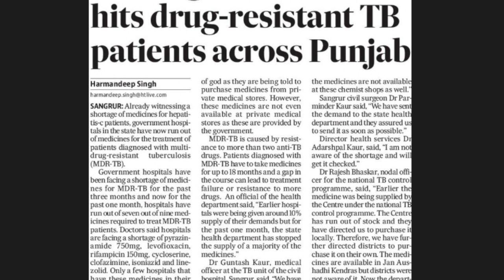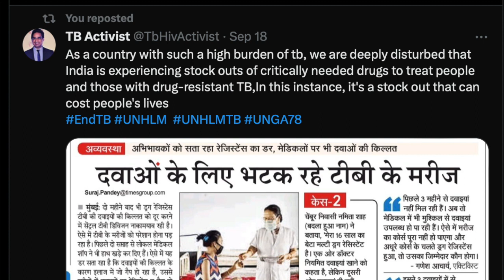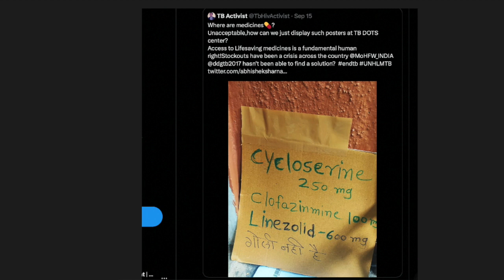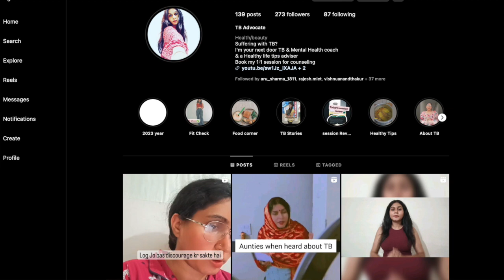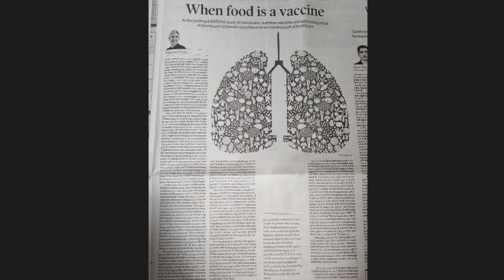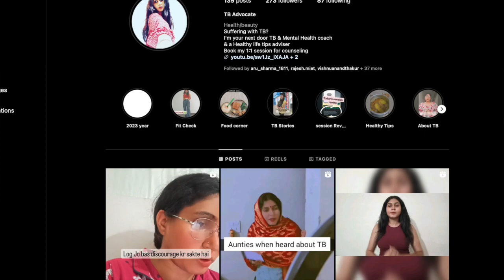End TB drug shortages if we are to endTB | TB molecular tests & new treatments must reach everyone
End TB drug shortages if we are to endTB | TB molecular tests & new treatments must reach everyone | Vijeta Kumari MBA, is a multidrug-resistant TB (MDR-TB) survivor and among the national TB champions in India.

She appeals to end shortages of TB medicines everywhere if we are to end TB. She had to face the consequence of misdiagnosis and delayed diagnosis of TB in 2013. But now WHO recommended molecular tests must be made available as per the guidelines - as the first initial test everyone with presumptive TB gets. WHO recommended, decentralised and point-of-care molecular test for TB - TRUENAT MadeInIndia by Molbio Diagnostics - is available at block level, shares Vijeta. Truenat is the most used molecular test in the country as per Government of India's TB Reports.

New treatments should also be made available to all those in need, and no drug stockout or shortage should happen if we are to end TB.

And a lot more on ending TB related stigma, discrimination, self-stigma, and taking care of oneself. Listen to her journey and insights.

Over 90 months have passed by since the promise to end TB was made when heads of countries worldwide committed to UN SDGs (in 2015).

But progress towards TB elimination is way off the mark globally (barring very few exceptions).

Now, less than 90 months are left to end TB (by 2030) globally – and 28 months left to end TB in India by 2025 (as on August 2023).

End TB Dialogues 90for90 GlobalVoices series present insights from those fighting TB on the frontlines on how the world can get on track to end TB, and also how we can synergise efforts to help accelerate progress towards other related SDG goals and targets such as ending AIDS, hunger, viral hepatitis, malaria, among others.

Thanks